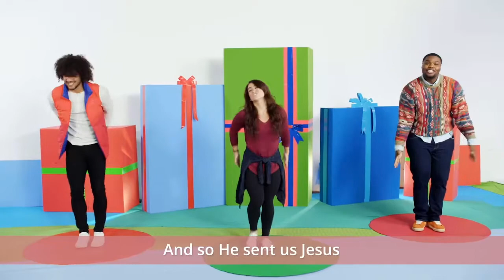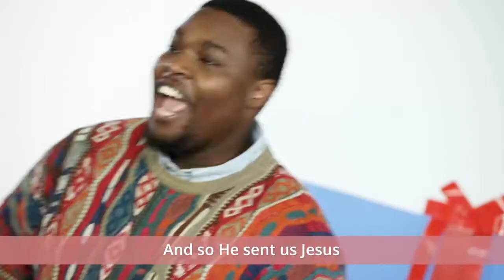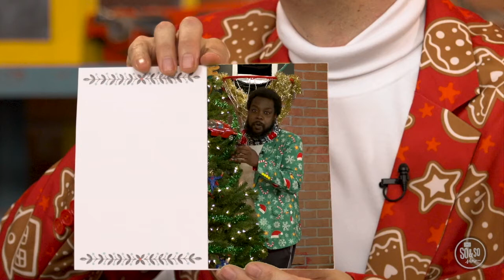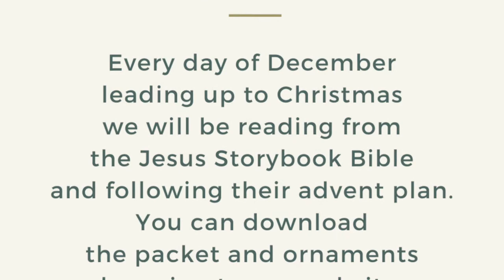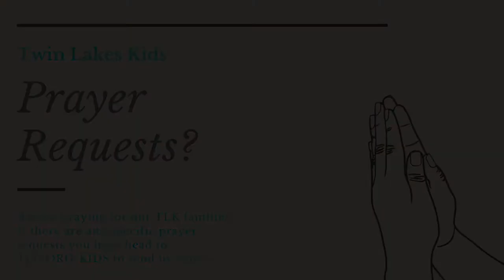Boarders At Home 12/20